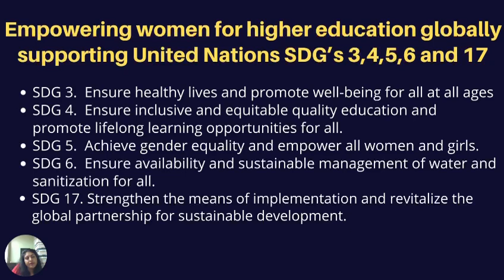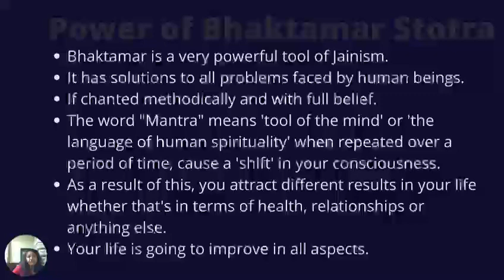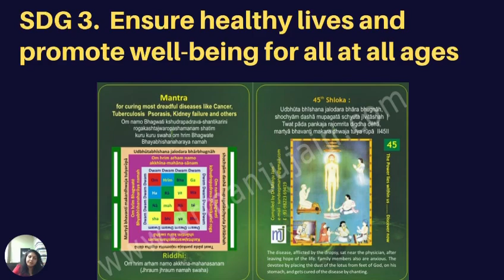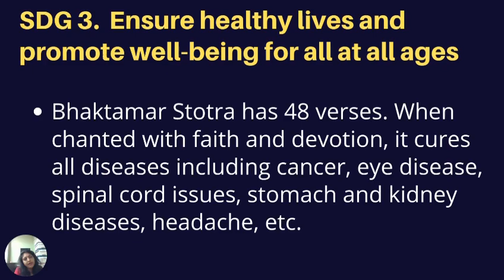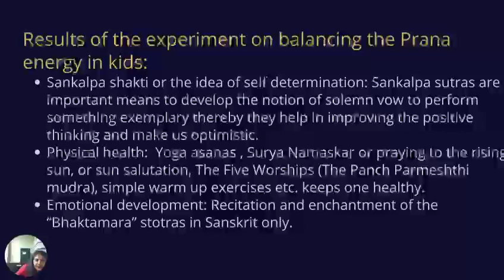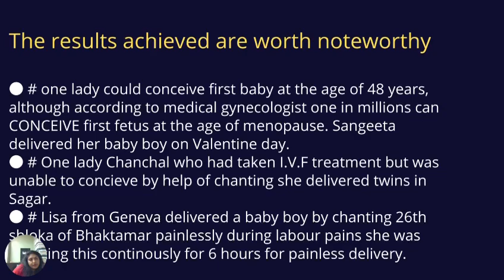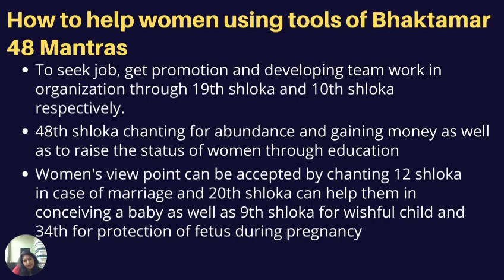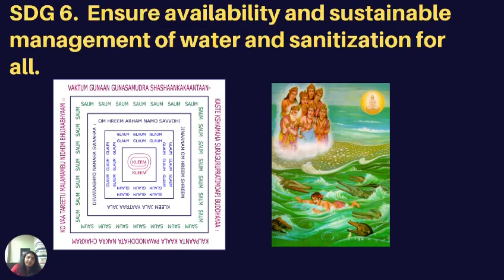Rina Shah from Los Angeles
Video from Dr Manju Jain